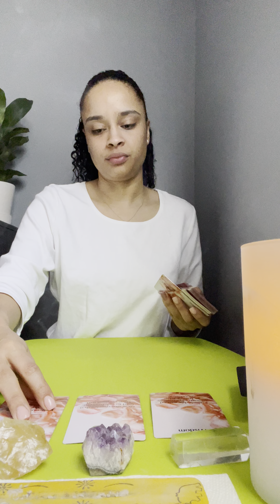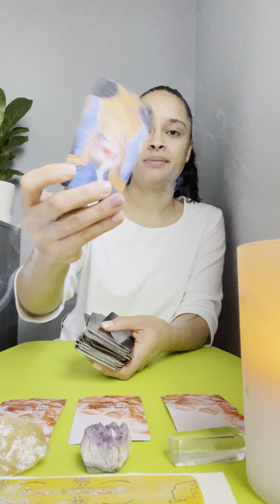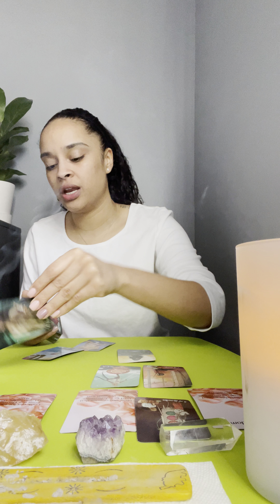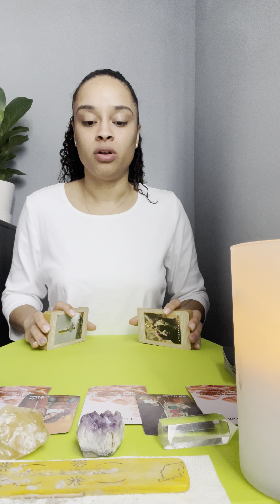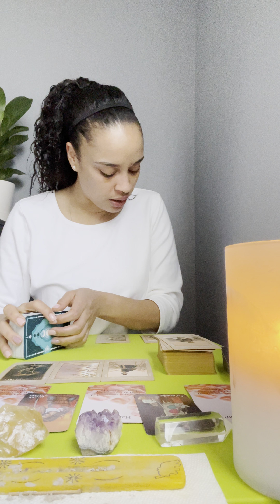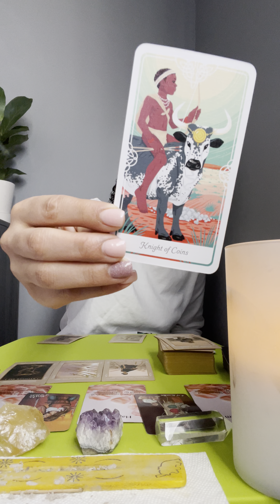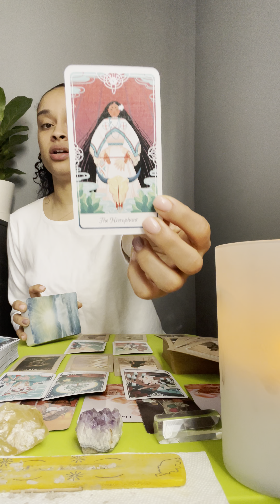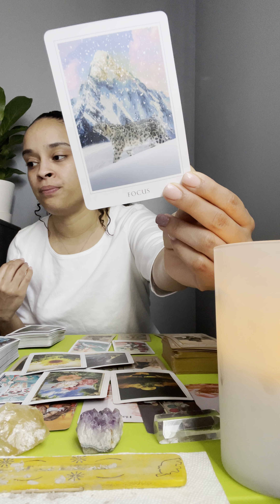Taurus tarot card reading *Working together will bring in happiness, THIS IS FATE🤩*